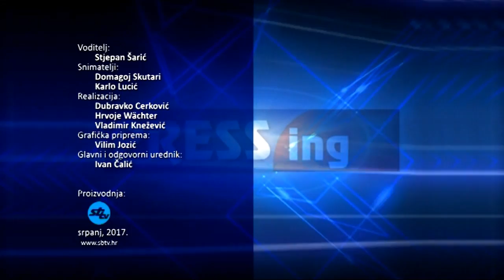SBTV - PRESSING - Drago Čugura - 13.07.2017.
urednik i voditelj emisije: Stjepan Šaric

PRESSING | ČETVRTAK | 20:30